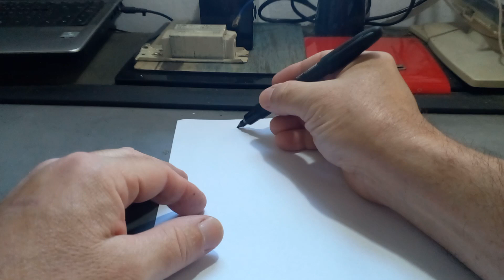Respuestas a preguntas de los suscriptores sobre Dengüe. 🤔